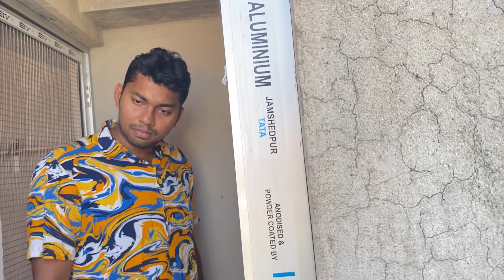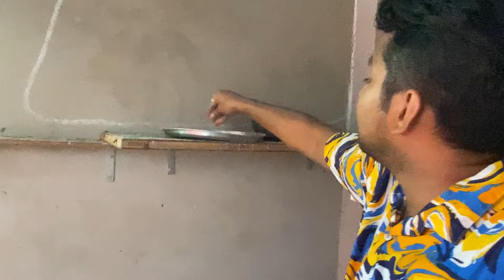Lovebird colony cooling system || Lovebird colony new look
Lovebird colony cooling system in summer